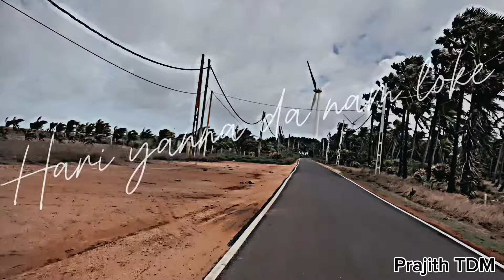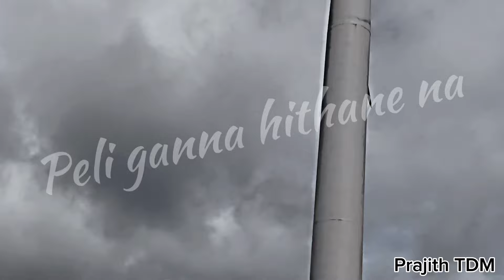Geelan wecha hitha 🫀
Prajith TDM